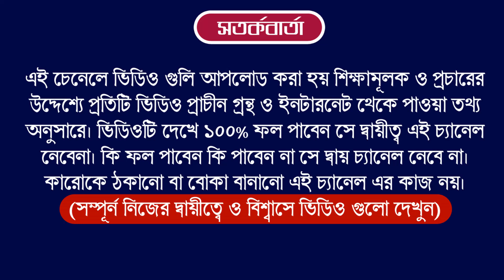Ajker Rashifal 1 December 2022 | bangla rashifal | আজকেররাশিফল | aaj ka rashifal | Rashifal today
Ajker Rashifal 1 December 2022 | bangla rashifal | আজকেররাশিফল | aaj ka rashifal | Earn Money

Ajker Rashifal 1 December 2022 | আজকের রাশিফল ১ ডিসেম্বর ২০২২ | দৈনিক রাশিফল | Rashifal today.

1 December Rashifal | Astro Pronay |

Ajker Rashifal 1 December 2022
আজকের রাশিফল
ajker rashifal
dainik rashifal in bengali
দৈনিক রাশিফল
rashifal today
ajker bangla rashifal
rashifal 2022
amazon
flipkart
aaj ka rashifal
today rashifal
1 December 2022 dainik rashifal bengali
আজকের পঞ্চাঙ্গ
aaj ke rashifal bangla
banglarashifal tv
সিংহ রাশি
কুম্ভ রাশি
horoscope
ajker rashifal 2022
todays rashifal
প্রতিদিনের রাশিফল
তুলা রাশি
rashifal tv
mahavastu
how to earn money
lone
trading app
cryptocurrency